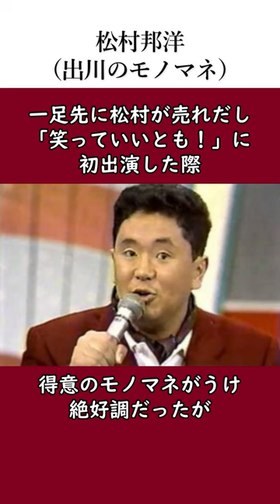松村邦洋のカッコいい伝説（出川のものまね）